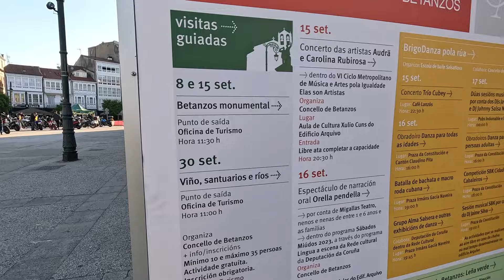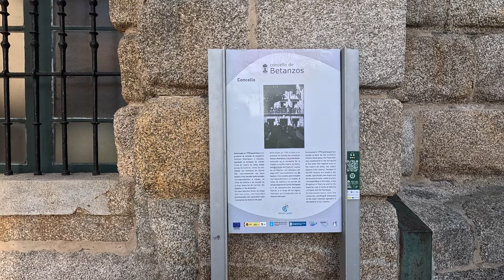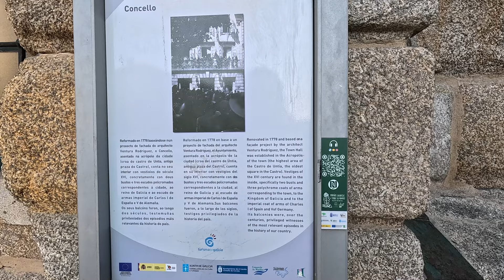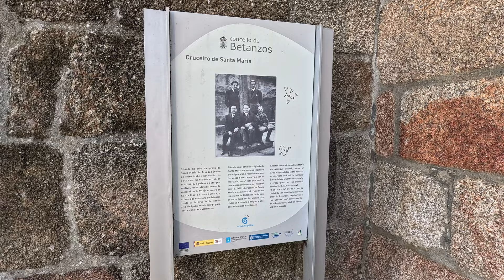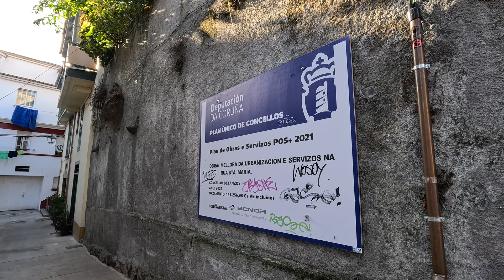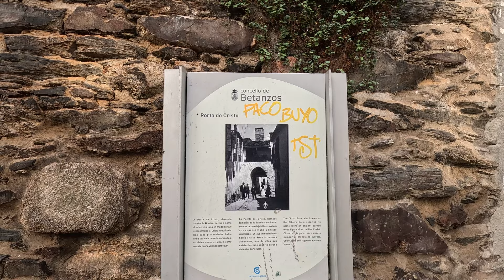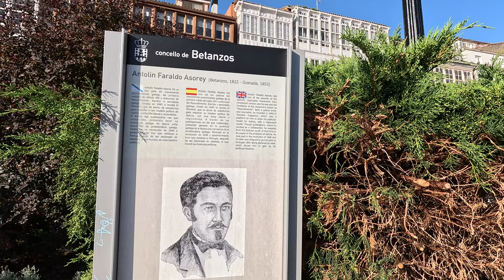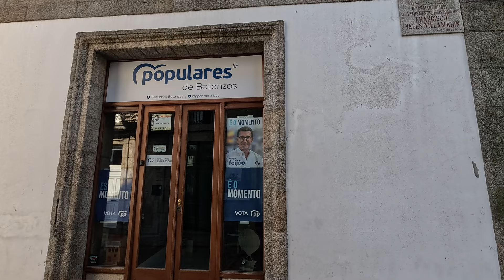Betanzos, Spain, is an absolute gem - Small town Spain 07 🇪🇸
If you're looking for a peaceful and charming small town in Spain, then you need to check out Betanzos! This little town is perfect for anyone looking for a relaxing escape from the city.

In this tour video, we'll take you on a tour of Betanzos and show you around the amazing town. We'll talk about the history of Betanzos and the beautiful architecture, and of course, we'll also show you some of the favorite places to eat in Betanzos. Whether you're a tourist or a local, Betanzos is an absolute gem that you don't want to miss!